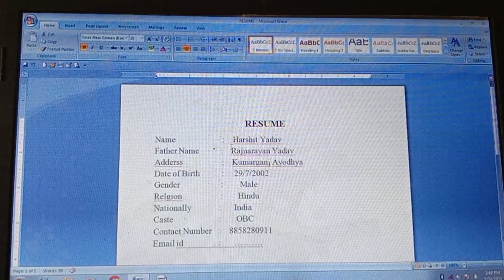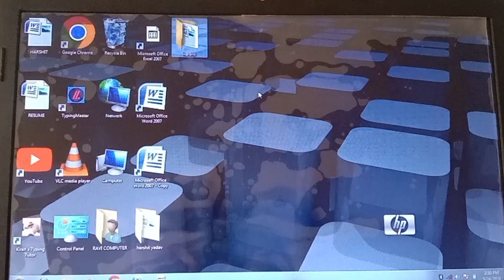desktop per folder Kaise banaye /desktop par file kaise banaye/desktop per file folder Kaise banaye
how to create file or folder in your system ?
laptop me new folder kaise banaye
create a folder using cmd in windows
folder file
 harshit technical2
laptop me folder Kaise banaye
computer me file kaise banate hai
laptop me file kaise banate hai
laptop me file Kaise banaye
laptop me desktop per file Kaise banaye
computer me desktop per file Kaise banaye
harshit technical2